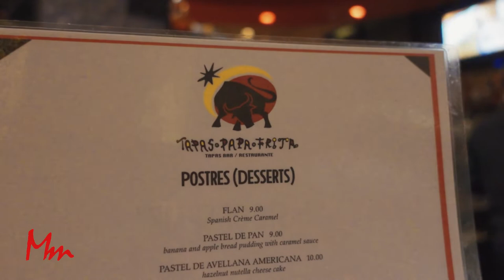Foodies' Guide to Scottsdale's BEST EATS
Join us on a mouthwatering Scottsdale, Arizona food tour as we explore the best places to eat in this neighborhood. Come along as we separate the must-try dishes from the overrated tourist traps, and discover the true culinary gems of Scottsdale. Whether you're a foodie or just looking for a delicious meal, this food tour is a must-do for anyone visiting Arizona!

In this video:

♨️ STK. One of the biggest steakhouse chains in America. They have great happy hour, but to stay for dinner be ready to shell out some dough.

♨️ Tapas Papa Frita. This place will make you feel like you're in Spain. Their live flamenco dancing is one of the biggest attractions.

♨️ Hula's Modern Tiki. This place is utterly delicious. Their Loco Moco was amazing!

♨️ EVO. In a mood for Italian?